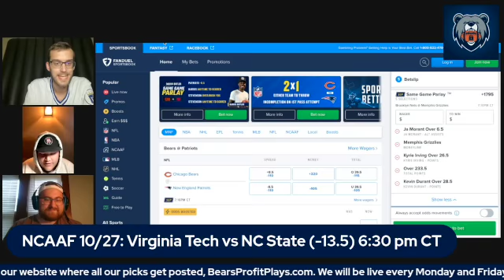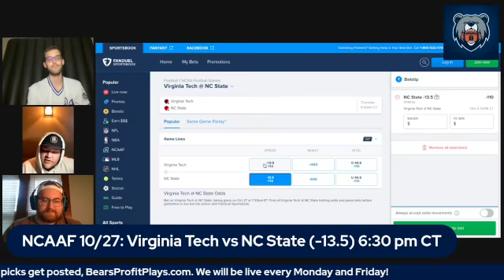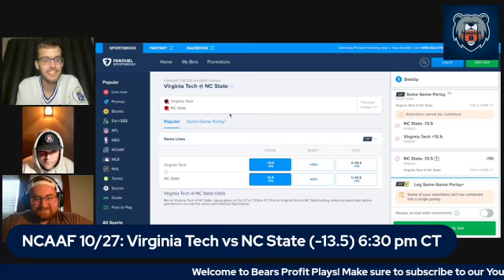Virginia Tech vs #24 NC State Best Bets, Picks, and Predictions | October 27th, 2022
Bear, Teats, and Trey break down the Hokies vs Wolfpack and give out their best bets, picks, and predictions for the game.

All our plays: BearsProfitPlays.com